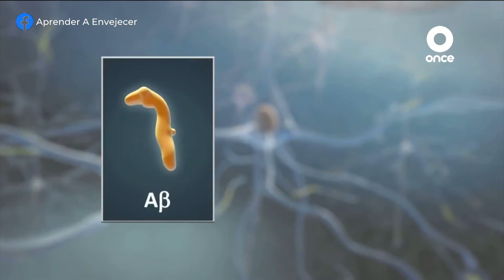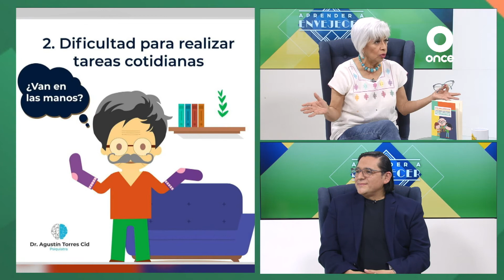ENTRE LETRAS E HISTORIAS - Guía para sobrevivir al proceso de cuidar a una persona con demencia...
Guía para sobrevivir al proceso de cuidar a una persona con demencia, Alzheimer y otros tipos de demencia, 28.FEB/2021